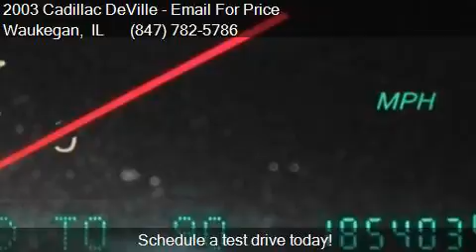2003 Cadillac DeVille DTS 4dr Sedan for sale in Waukegan, IL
This 2003 Cadillac DeVille DTS 4dr Sedan is for sale in Waukegan, IL 60085 at Waukegan Auto Auction.

Engine: 4.6L V8
Transmission: Automatic 4-Speed
Color: Silver
Mileage: 185403
Contact Your Choice Autos 2731 Belvidere Road Waukegan, IL 60085 to test drive this 2003 Cadillac DeVille DTS 4dr Sedan today.